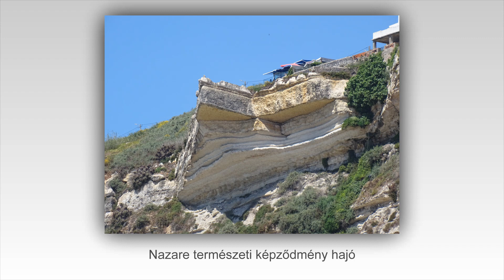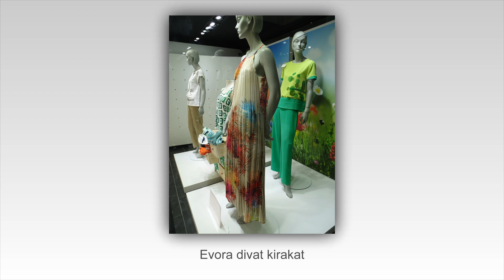Martos Katalin, Portugáliai élményeim.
Egy kirándulást elmesélni szavakban olykor nem is egyszerű. De ha ezt képekkel, zenével teszem, talán az érdeklődő is közelebb jut az élményekhez a látványhoz. Jöjj velem megmutatom mit láttam.
Képek Martos Katalin.
zene: Portugal - Madeira - Folk Dance-House Music
szerkesztette: Milyó Pál